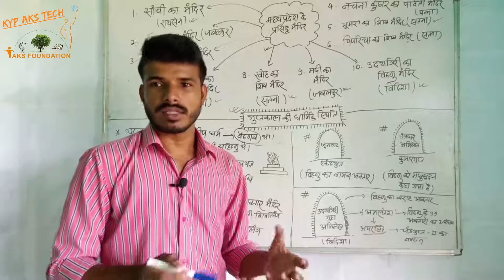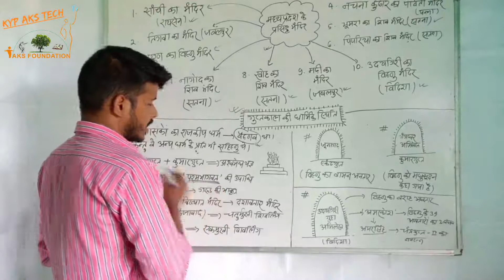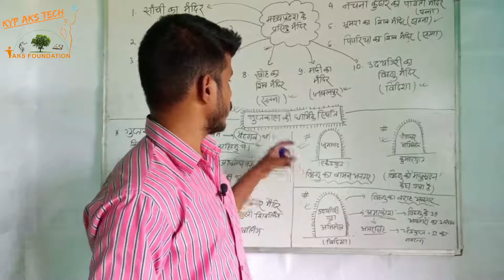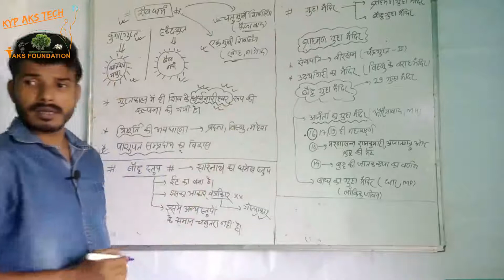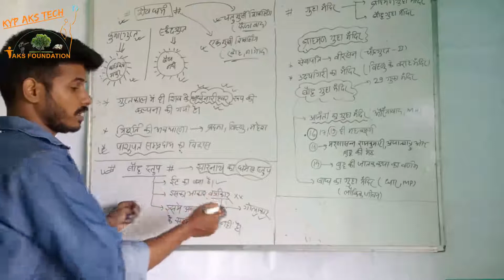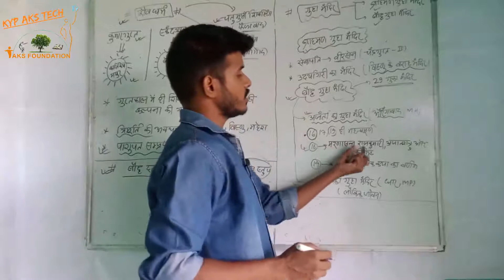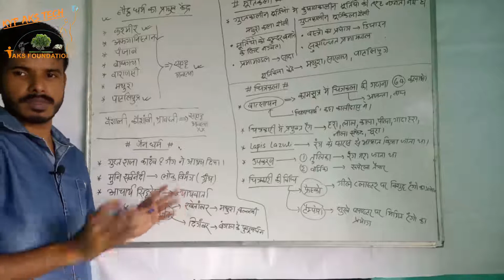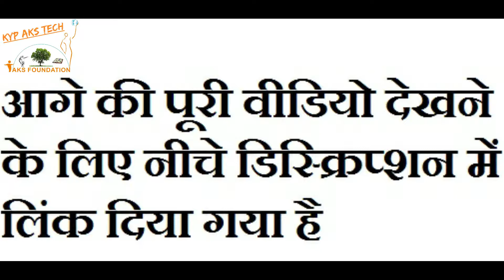इतिहास | गुप्तकालीन धर्म और धार्मिक जीवन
नमस्कार दोस्तों!

इस वीडियो में मैंने हिंदी भाषा में गुप्तकालीन धर्म और धार्मिक जीवन का टुटोरिअल दिया है, ताकि सभी विद्यार्थी इस वीडियो को देखकर, इसका लाभ ले सकें।

अपने ज्ञान को बढ़ाने वाले तथ्यों को जानने के लिए तैयार हो जाए ।

मुफ्त कंप्यूटर कोर्स, पता: - KUSHAL YUVA CENTER (KYP कंप्यूटर सेंटर), कुल्हाड़ा मोड़ (पटेल चौक) हवेली खड़गपुर । मोबाइल  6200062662

वीडियो देखने के लिए आप सभी का बहुत बहुत धन्यवाद।
धन्यवाद

आगे की पूरी वीडियो देखने के लिए नीचे डिस्क्रिप्शन में लिंक दिया गया है